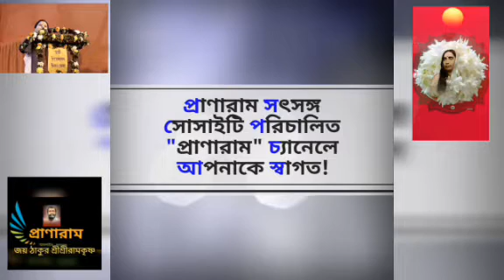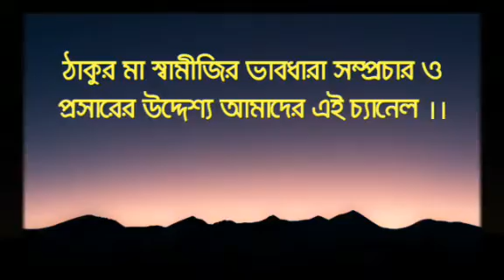মা সারদা ও ভগিনী নিবেদিতা প্রসঙ্গ || শ্রীমতি পল্লবী বসুদত্ত|| বিবেকানন্দ পাঠচক্র